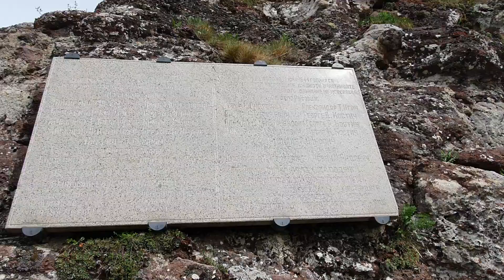Kaca kamen, Kopren i Koprenski vodopad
Okolina Pirota, tačnije okolina sela Jelovica, preko Širokih luka, pored same granice sa Bugarskom nude nezaboravne avanture i putovanja u ove krajeve koji se sigurno dugo pamte.
Preko Kaca kamena do vrha Kopren i do najvećeg vodopada u Srbiji, Koprenski vodopad.
Koprenski vodopad izvire ispod samog Staroplaninskog vrha Kopren na 1964m/nv. Skriven na neprohodnom terenu, tokom leta obrastao bujnom vegetacijom a tokom zime pokriven snežnim smetovima, ovo je vodopad na najvećoj nadmorskoj visini u Srbiji 1820 m/nv sa prosečnim padom od 56 stepeni na kaskadama.
Ukupna visina od početka do kraja merenja 103,5 metara.
Spust pored Dabidžinog potoka